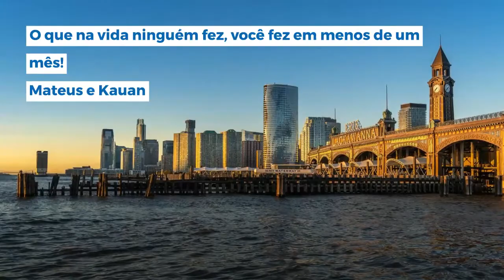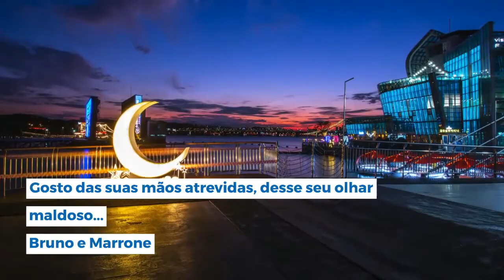Mensagens e frases de hoje: 13 de abril de 2021 | Portal Blog do Lago